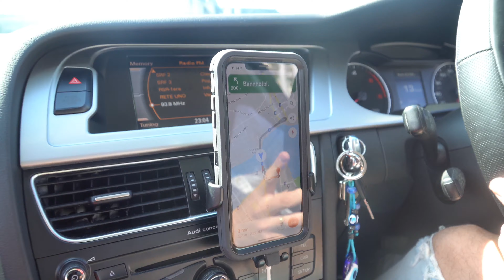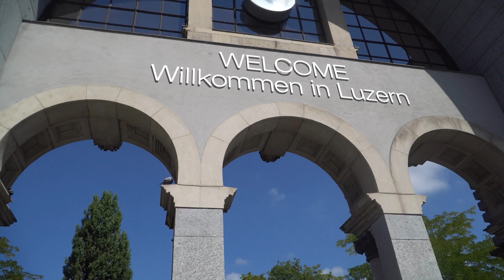One Day Trip to the beautiful city of LUZERN, SWITZERLAND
Back in August, the family and I took a quick trip to the beautiful city of Luzern, Switzerland. It is about a 4 hour drive from our house in Germany. We were lucky to be able to see this beautiful city even during this pandemic. Hope you guys enjoy this video! Travel safely!